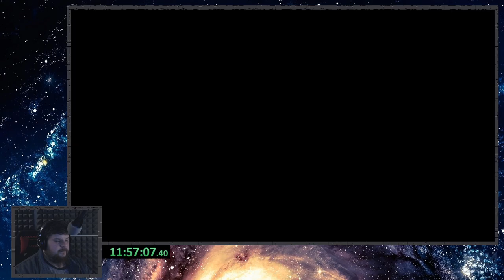Mass Effect - Osa 5